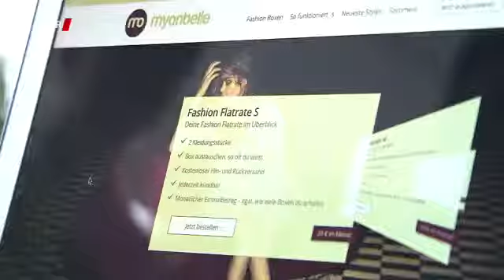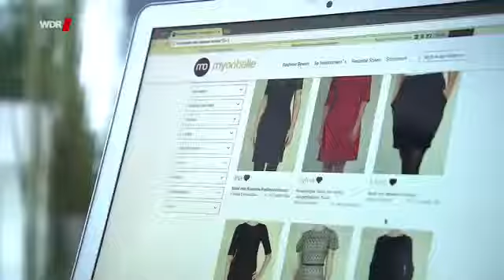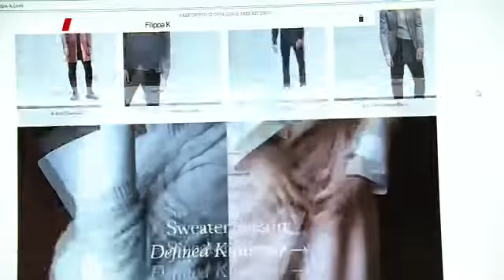28015 Mittelstand fashion ARD Kleider mieten als Trend ¦ Servicezeit ¦ WDR